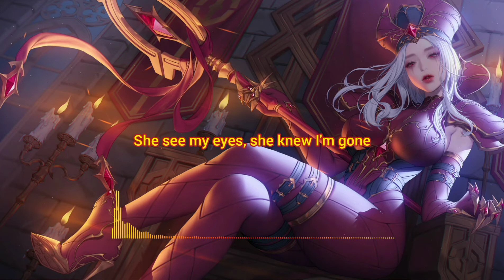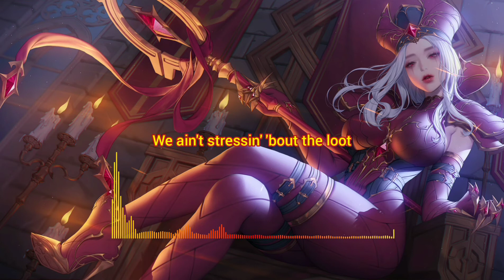Koosen - Highest In The Room | Lyrics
I'm the highest in the room...

Name: Highest In The Room
Artist: Koosen
Label: Strange Fruits
Genre: Brazilian Bass
Artwork by: 카카오*CACAO

Lyrics~

{CHORUS}
I got room in my fumes
She fill my mind up with ideas

{VERSE 1}
She see my eyes, she knew I'm gone
I see some things that you might fear
I'm doin' a show, I'll be back soon
That ain't what she wanna hear

{PRE-DROP}
Now I got her in my room
Legs wrapped around my beard
Got the fastest car, it zoom

{VERSE 2}
We ain't stressin' 'bout the loot
My block made of queseria
It's so much gang that I can't see ya
Turn it up 'til they can't hear
Runnin', runnin' 'round for the thrill

{BRIDGE}
This my life, I did not choose
Been on this since we was kids
I fill my mind up with ideas

^•••!••*ATTENTION*••!•••^